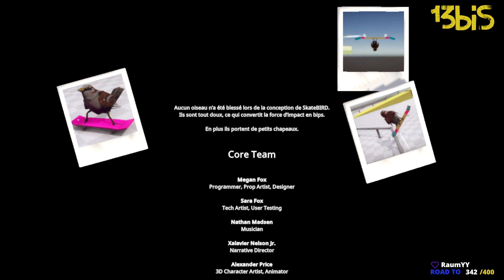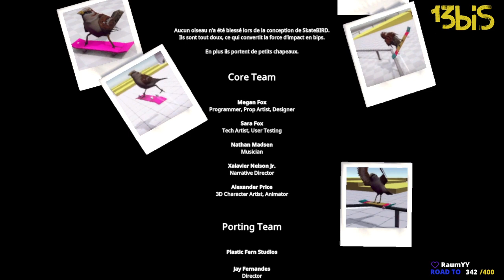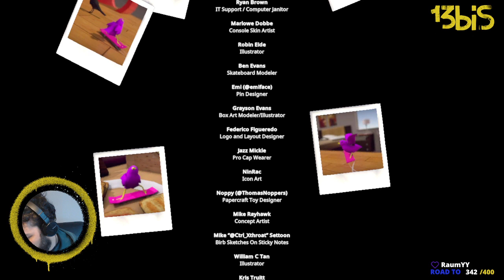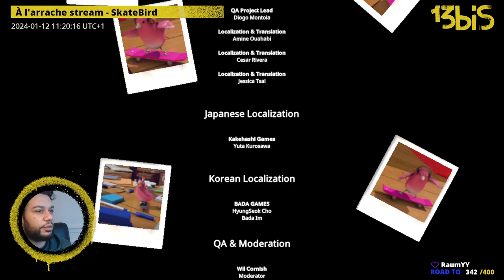À l'arrache stream - SkateBird , épisode 8.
[ 13 bis ] - À l'arrache stream - SkateBird , épisode /.
Archive live du 11 janvier 2024.

SkateBird - Des oiseaux et des varial hellflip

Et n'hésitez pas suivre la chaîne [ 13bis ] sur Twitter :
Pour soutenir les chaînes 13bis, c'est par ici :
💌 OUPS